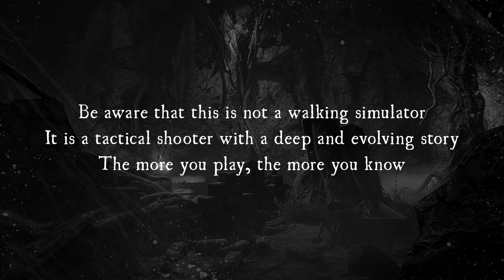PS Site.com: Inner Chains | Alpha Gameplay